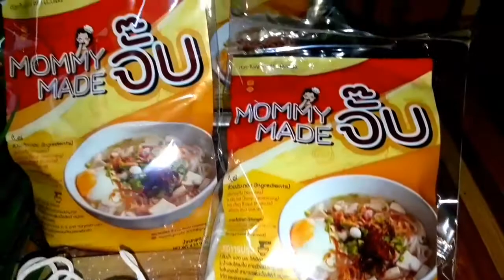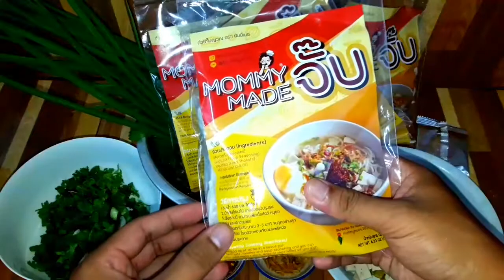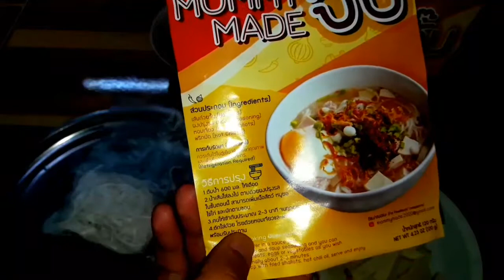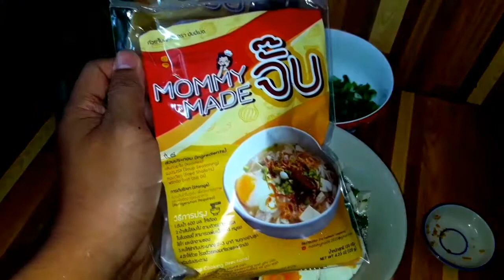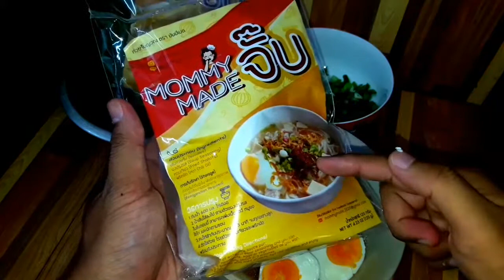ก๋วยจั๊บญวน มัมมี่เมด ทำเองก็ได้ง่ายกว่าที่คิด เส้นเหนียวนุ่ม รสชาติกลมกล่อม ต้องลอง Mommy Made จั๊บ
ก๋วยจั๊บญวนกึ่งสำเร็จรูป มีให้เลือก 2 รสชาติ หมู หรือ ไก่
ราคาเพียงห่อละ 29 บาท! จากราคาเต็ม 35
ค่าส่ง 50 บาท
ใน 1 ซองประกอบด้วย
- เส้นสดสุดเหนียวนุ่ม (ต้มนานก็ไม่เละนะจ้ะ)
- หอมเจียวกรอบๆ
- ผงน้ำซุปสุดเข้มข้น (ทำจากเนื้อสัตว์แท้)
- พริกผัดโคตรเผ็ด
ต้มง่าย สุกไว อร่อยพร้อมทานใน 5 นาที
หรือจะเข้า Microwave ก็ง๊ายง่ายเพียง 6 นาที
แนะนำทานคู่กับหมูยอหรือไก่ยอ
รีบหน่อย ของมีจำนวนจำกัดเด้อออ!

หรือแอด Line: @mommymade (มี @ ด้วยจ้า)
Shopee: Mommy made
รับสมัครตัวแทนพร้อมสิทธิ์รับทองวันนี้